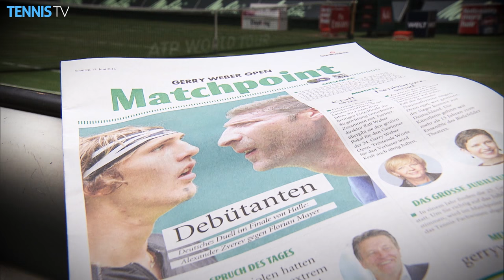2016 Gerry Weber Open: Alexander Zverev v Florian Mayer Final Highlights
In an unlikely all-German final, world No. 192 Florian Mayer met teenager Alexander Zverev for the biggest title of both of their careers.

Watch live streaming of over 2,700 ATP & WTA tennis matches a year on PC, Mac, mobile, tablet or apps on iPad, iPhone and Android.